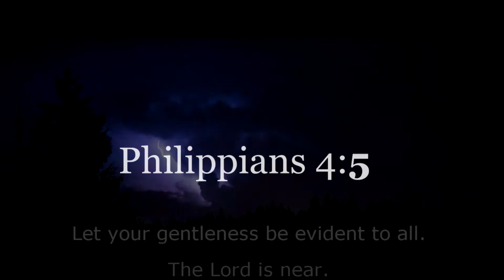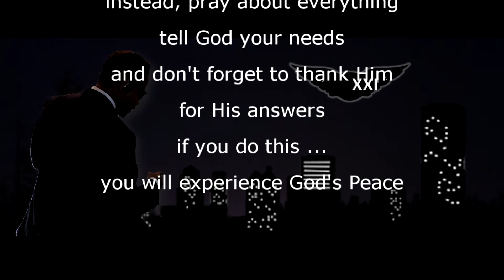BATMAN OF CHARM CITY WEB COMMERCIAL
ADVERTISE WITH A LEADER IN INTERNET RADIO / PODCASTING / TELEVISION, REACHING MILLIONS OF CHRISTIAN ORGANIZATIONS AND LEADERS.